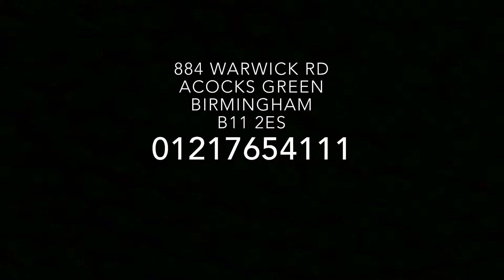West Way Birmingham South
Welcome to Birmingham South